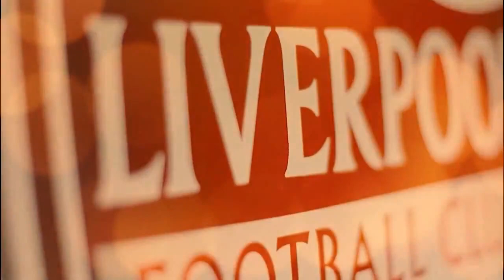LIVERPOOL STAR VIRGIL VAN DIJK'S REPLY WHEN ASKED IF DARWIN NUNEZ CAN REPLACE SADIO MANE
Liverpool star Virgil van Dijk insists Darwin Nunez is a completely different player to Sadio Mane but is confident he will be a success at Anfield. As Mane departed for Bayern Munich earlier this summer, Nunez joined the Reds for what could turn out to be a club-record fee.